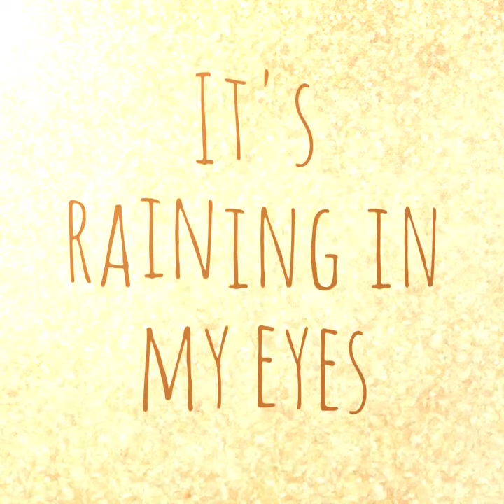Дъжд в очите / It's raining in my eyes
A romantic Bulgaria song / music & arrangement, Rosalin Nakov, lyrics Angel Simeonov, artist Vassil Petrov